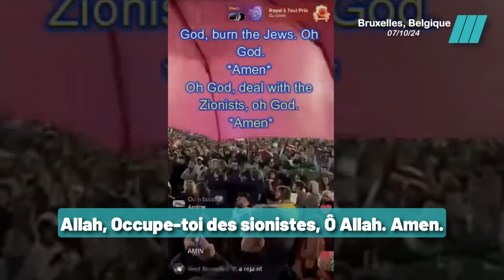Un Prêcheur Islamiste Incite à la Haine lors d'une Veillée